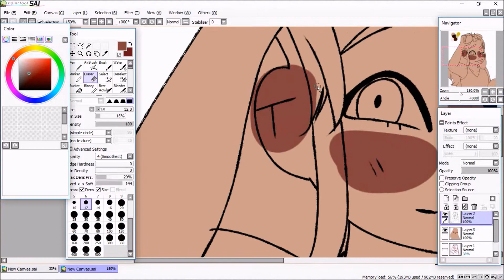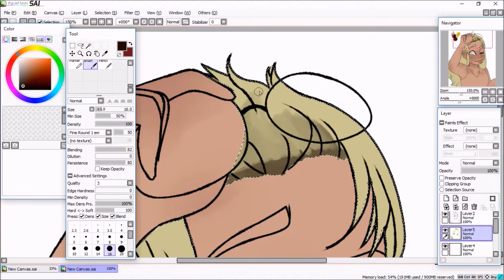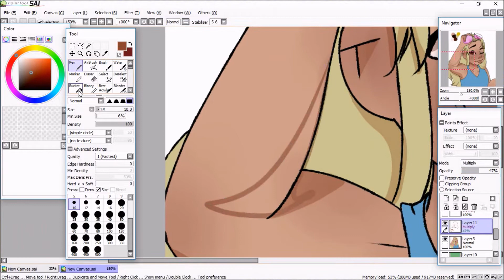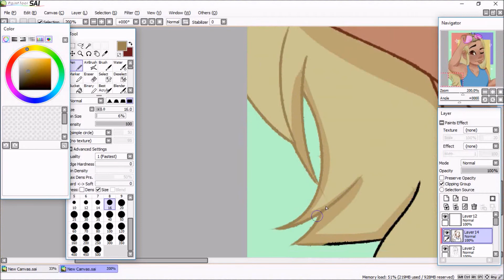DRAMA - original speedpaint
why do i only get the urge to make speedpaints when im sick wtf